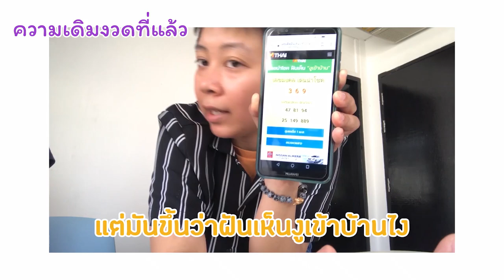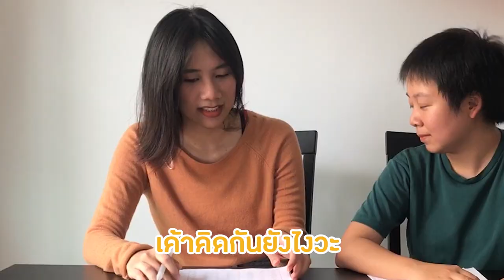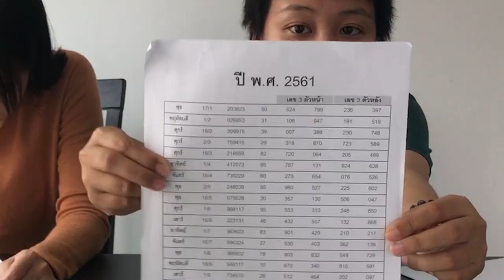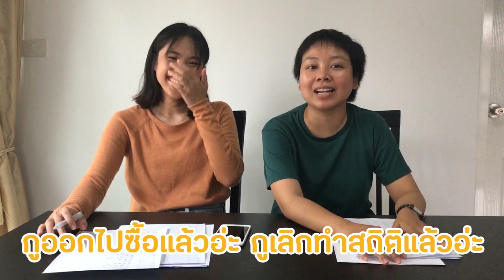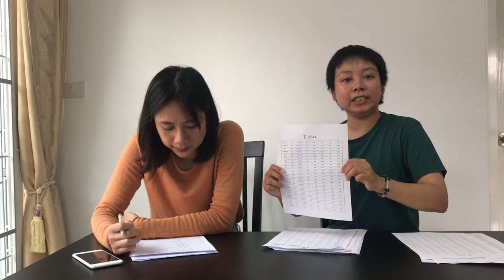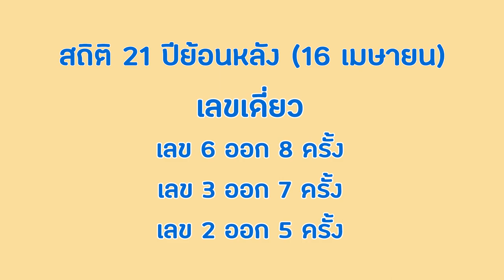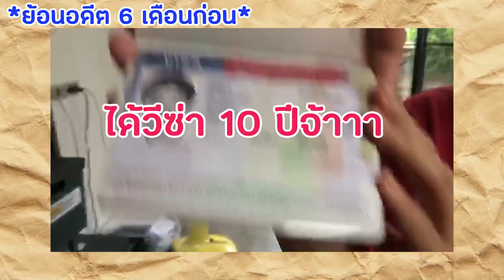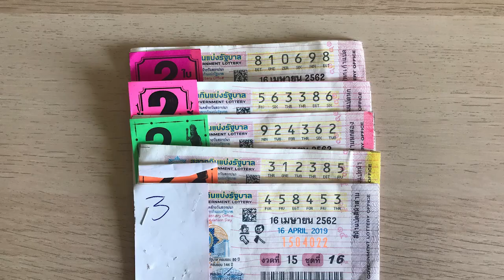คิด-วิเคราะห์-แยกแยะสถิติหวยย้อนหลัง 21 ปี งวดที่ 4 (16 เมษายน 2562) : หวยเรียลลิตี้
มาช้าแต่มาแล้วววววววเหมือนเคยจ้า
อย่าเพิ่งเลิกติดตามกันไปก่อน เพราะลุ้นหวยทุกเดือนนะแต่อาจจะทำคลิปช้าไปบ้าง ขออภัยนะจ๊ะ แต่ทีมงานจะปรับปรุงให้มาตรงตามงวดอย่างเคยแน่นอน
งวดนี้! คณิตศาสตร์แกทำให้ชั้นดูโง่ วิเคราะห์สถิติหวยย้อนหลัง21ปี ฉลาดกว่านี้ก็ไอร่อนแมนแล้วน้า แผ่นละ 5 บาท ส่งตรงจากหน้าเดอะมอลล์บางกะปิ เอามาวิเคราะห์หาความเป็นไปได้ จะบอกว่าถ้าไม่ติดบัดเจ็ทนะ ขอถล่มให้หมดทุกตัวเลยจ้าาา ไปดูกันว่าได้ผลแค่ไหน มีวิธีคิดยังไง พร้อมพาเที่ยวโคราช-ไหว้ขอพรสิ่งศักดิ์สิทธิ์ บอกเลยว่าใครหาที่บน หาที่แก้บน ไม่ผิดหวังหวังหวังหวังหว๊างงงงงงงงงง